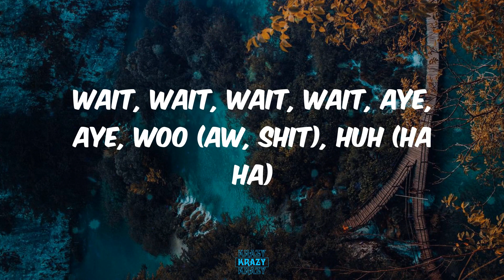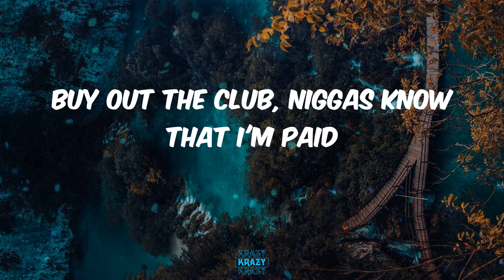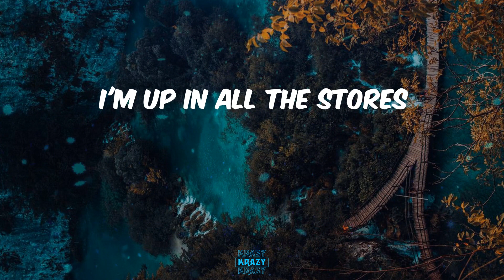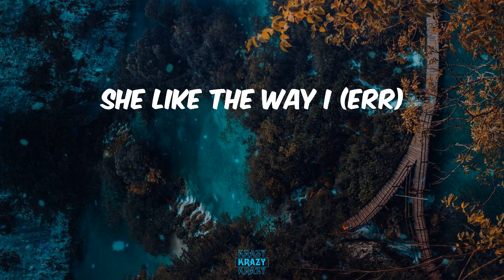Pop Smoke - Dior (Lyrics)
Lyrics:
(Trap House Mob)
Huh, roll another one (aha, ha ha)
Said I'm never lackin', always pistol packing
With them automatics, we gon' send him to heaven
Wait, wait, wait, wait, aye, aye, woo (aw, shit), huh (ha ha)
Oh you feelin' sturdy, huh? (you feelin' sturdy, man)
Shake some
Shake it huh, shake it huh, shake it huh
She like the way that I dance
She like the way that I move
She like the way that I rock
She like the way that I woo
And she let it clap for a nigga
(She let it clap for a nigga)
And she throw it back for a nigga
(Yeah, she throw it back for a nigga)
Mike Amiri, Mike Amiri
Billie Jean, Billie Jean uh)
Christian Dior, Dior
I'm up in all the stores
When it rains, it pours
She like the way I (err)
Christian Dior, Dior
When I walk in the spot, thirty on me
Buy out the club, niggas know that I'm paid
Bitch, I'm a thot, get me lit
I can't fuck with these niggas 'cause niggas is gay
All on my page suckin' dick
All in my comments and screamin' my name
While I'm in the club
throwin' them hundreds and fifties and ones and ones
Pop Smoke, they know I'm wildin'
If I'm on the island, I'm snatchin' the cell
Brody got locked, denied his bail
Until he free, I'm raisin' hell
Tell my shooters call me FaceTime
For all the times we had to face time
Free D-Nice, he doin' state time
If you need the glizzy, you could take mine
Please don't come out your mouth, you know I'm like that
I'll make a movie like TNT
Glock-30 on me, ask who really want it
I bet I air it like BNB
Nappy Blue wildin' in my section
And I keep that .38 for the weapon
Remember when I came home from corrections
All the bad bitches in my direction